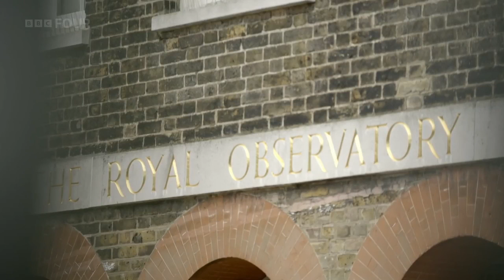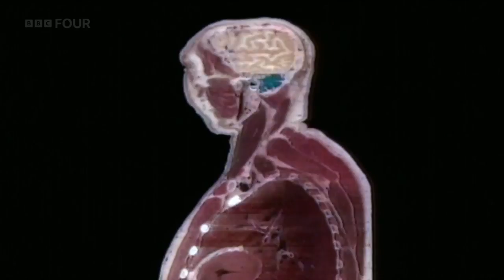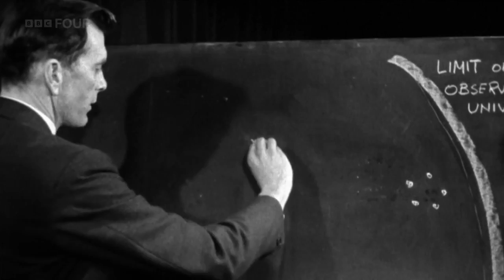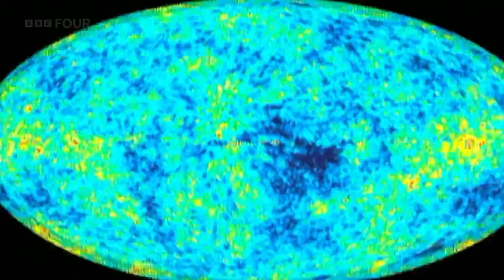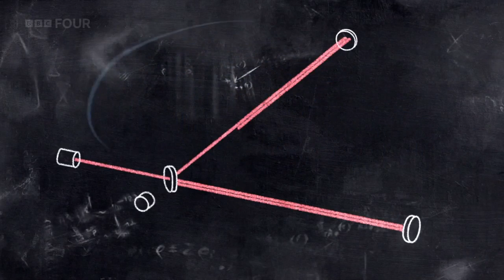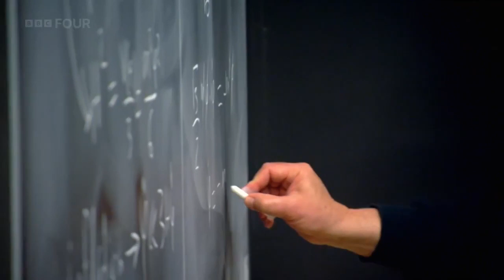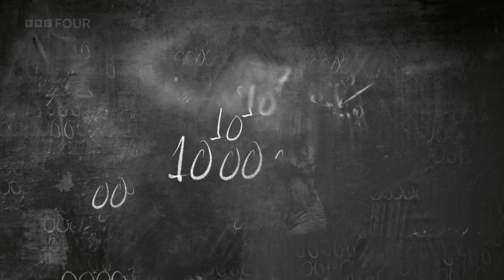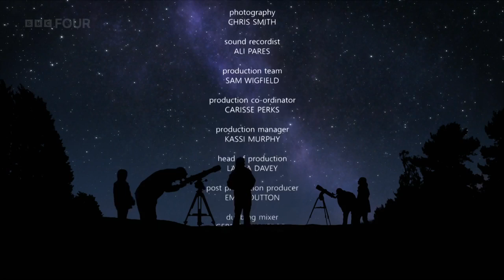The Sky at Night || New Full Episode Season 2022⛑⛑ ⛑⛑Money for nothing TV 2022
Explaining the show's enduring appeal, Moore said: "Astronomy's a fascinating subject. You look up... you can't help getting interested and it's there. We've tried to bring it to the people.. it's not me, it's the appeal of the subject."